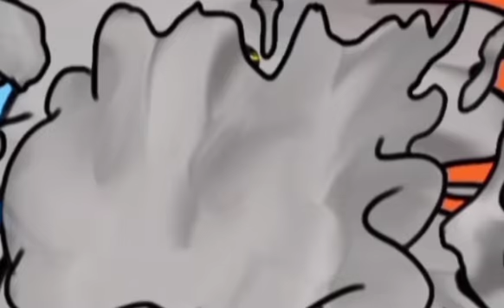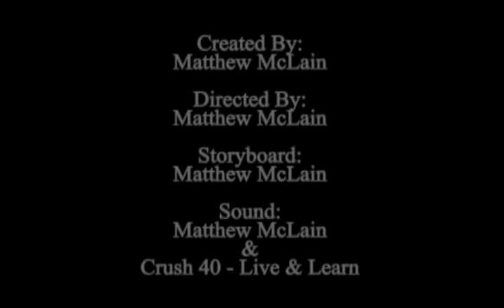Adventures Of The Scuba Squad (Short)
A brief skit from the series.